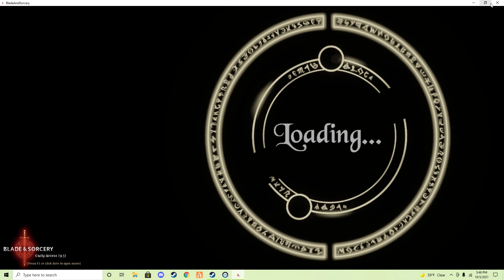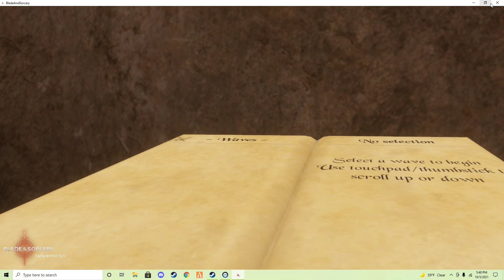Just the usual...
In todays video im going to be playing blade and sorcery.